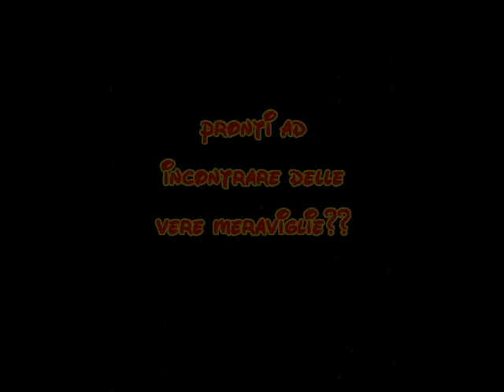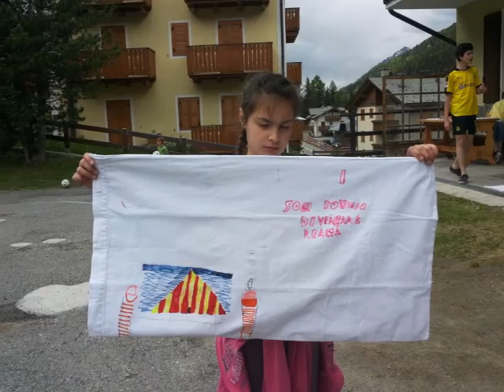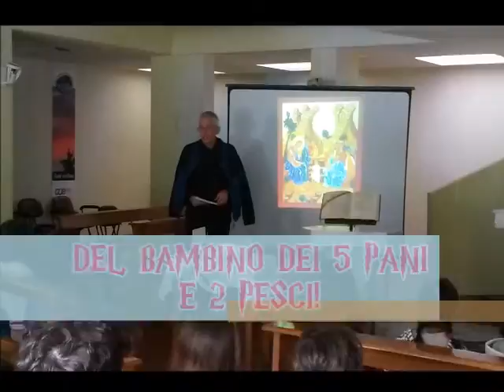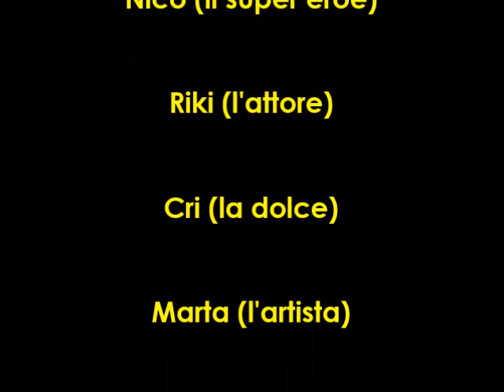Estate AC - turno 6-8